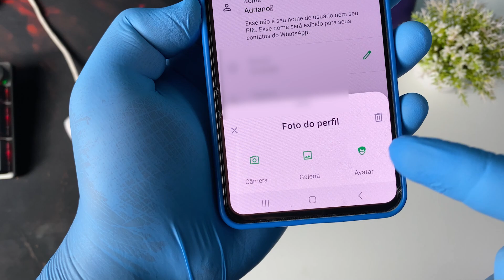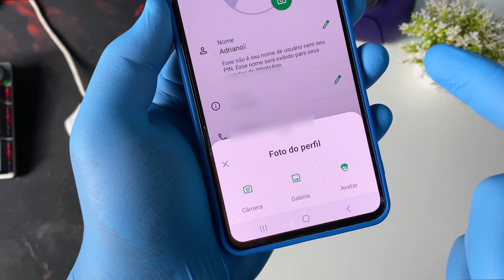COMO TROCAR A FOTO DE PERFIL DO WHATSAPP - RÁPIDO E FÁCIL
Neste vídeo eu vou te ensinar a como mudar a foto de perfil do whatsapp. Aprenda a como trocar sua foto de perfil do whatsapp da maneira certa. Você vai aprender a como alterar a foto de perfil do whatsapp.